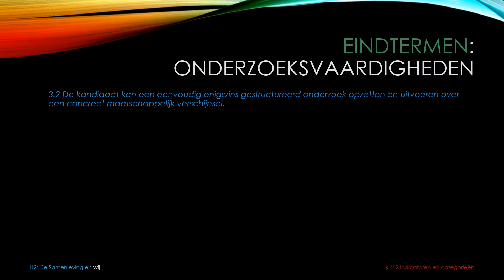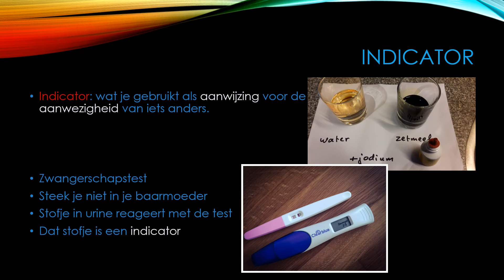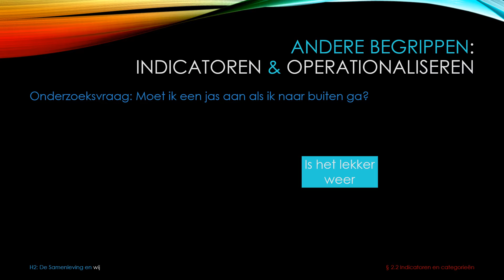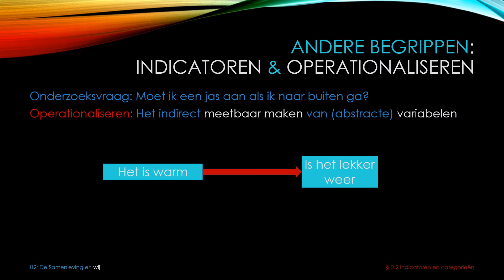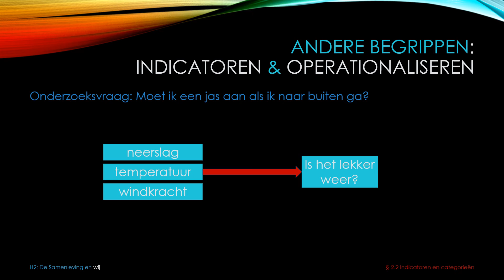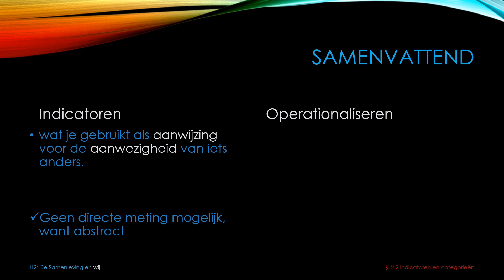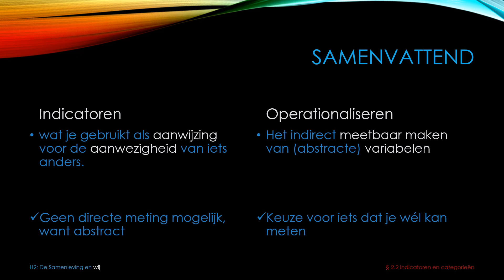§ 2.2 Indicatoren en categorieën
In deze video behandelen we de stof van § 2.2 Indicatoren en categorieën